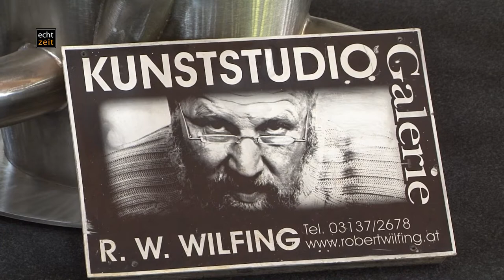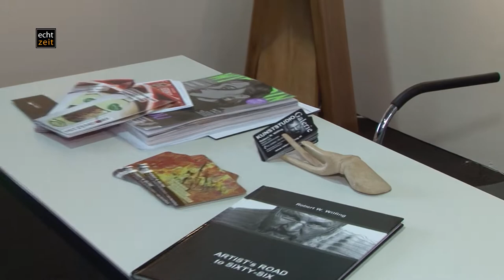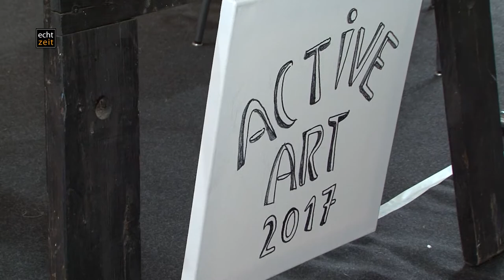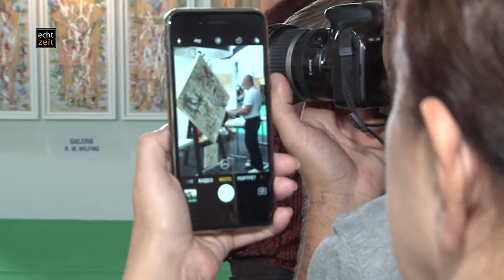Wilfing Robert - Kunst aus der Weststeiermark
Der weststeirische Künstler, Robert Wilfing, ist längst kein Unbekannter mehr in der Kunstszene.
Materialien wie Stein, Leinwand und Farbe wurden von Robert Wilfing bearbeitet.
Heute besuchten wir Robert Wilfing in der Stadthalle in Graz. Active-Arts steht auf dem Programm.